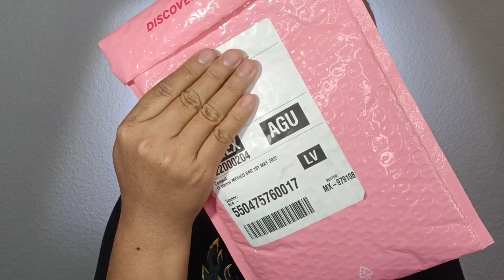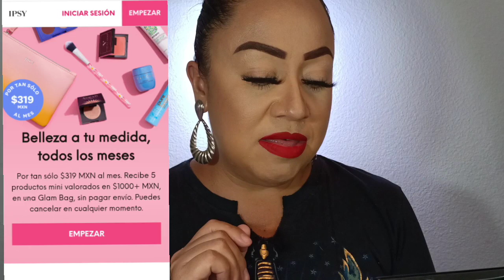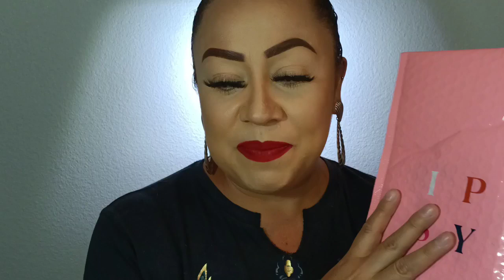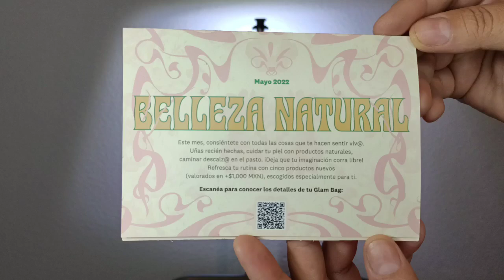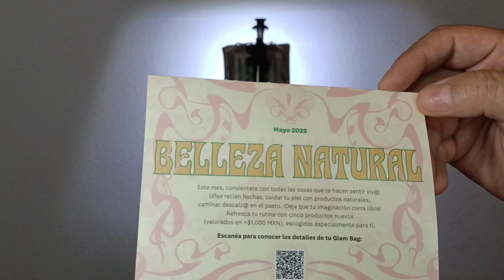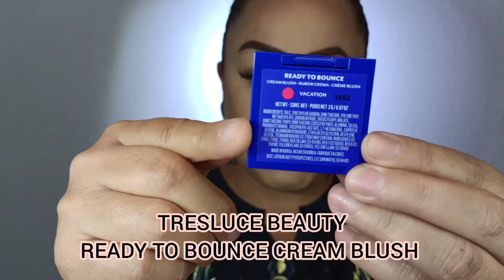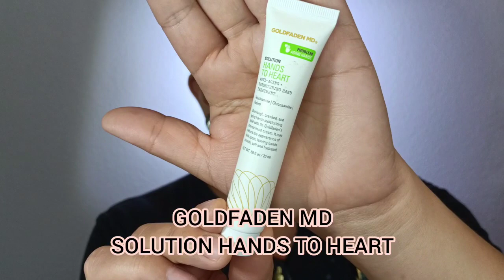IPSY MAYO! 🌸 VALE LA PENA? 🤔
💟 Colaboraciones / PR ✅

💟 Maquillaje para toda Ocasión Social!

🌈 Enlaces de los Lentes Utilizados:

👀 Cynita Gray!

👀 SL70 Blue!

👀 Grace Green!

👀 Cynita Brown!